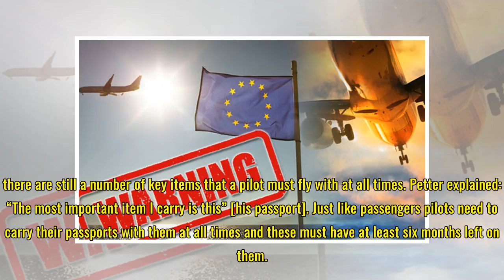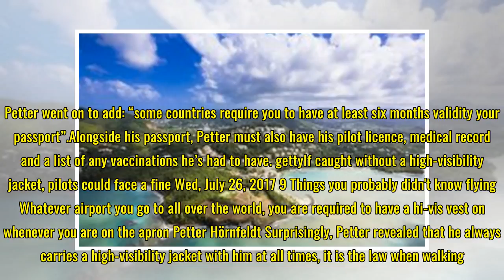Flight secrets: Pilots never fly without this surprising item